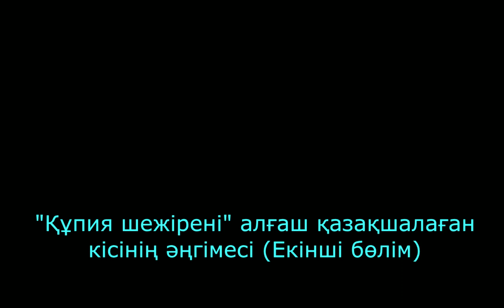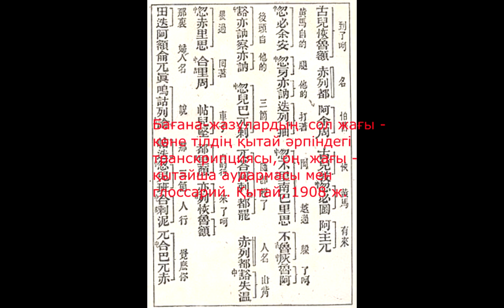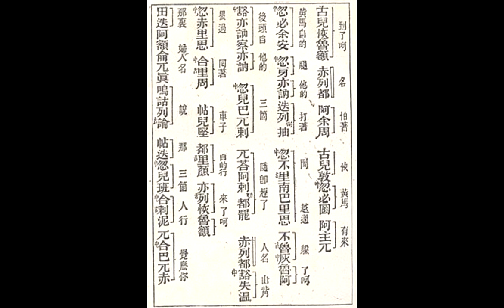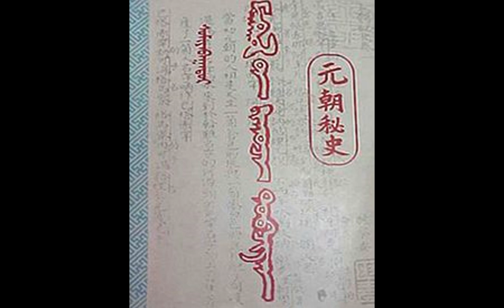"Құпия шежіренің" тілі туралы-2 About the language of "Secret History" Chigiskhana-2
Монғолия Жазушылар одағының мүшесі Мағауия Сұлтанияұлының әңгімесі. Екінші бөлім.